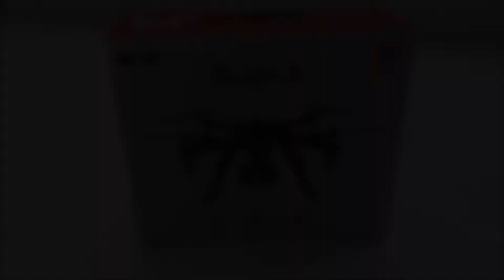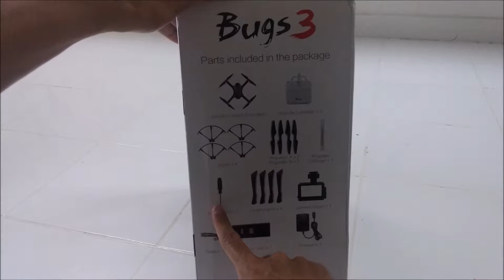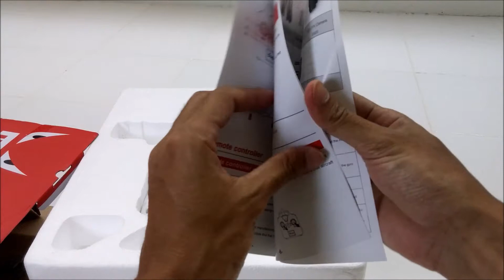Vlog#32, Unboxing Quadcopter Racing Drone MJX Bugs 3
Kali ini saya ingin bermain-main dengan drone. Pilihan saya jatuh kepada MJX Bugs 3 yang katanya merupakan jenis drone racing. Memang bener sih karena manurut saya drone ini lincah sekali dan ukurannya yang tidak terlalu besar, mungkin bisa dikatakan medium. Walaupun lincah tapi cocok untuk kalian yang pemula karena pengoperasiannya sangat sederhana dan mudah. Semoga bisa menjadi referensi kalian dalam menjalankan hobby ya guys.